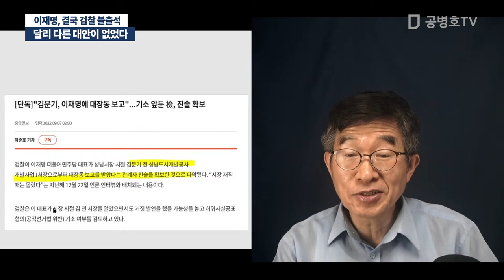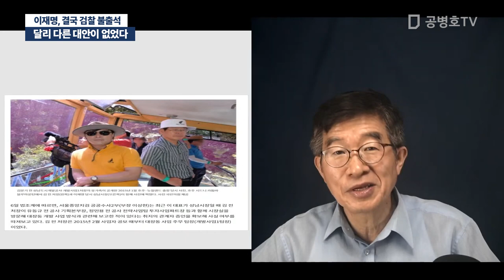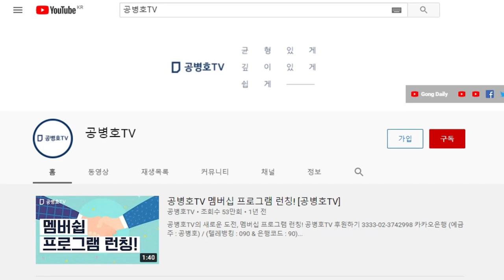달리 다른 대안이 없었다. / 이재명, 결국 검찰 불출석 [공병호TV]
Bitcoin : 3MTW849AkP2ftLeSK2teZHMmzLu7Z83s9U